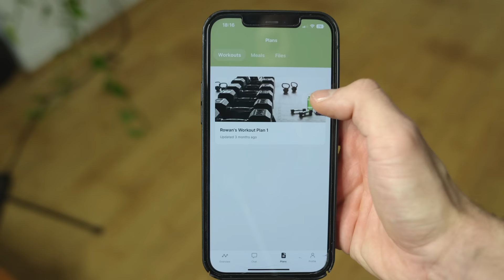12 MIN ABS | At Home | Rowan Row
• My Links •
• Music •
Here is a 12 min abs routine for you to perform 3 times per week to achieve your
goals quicker. Get that 6 pack in a short period of time all you need is your pure
consistency. Let me know how it goes by commenting below. Enjoy :)